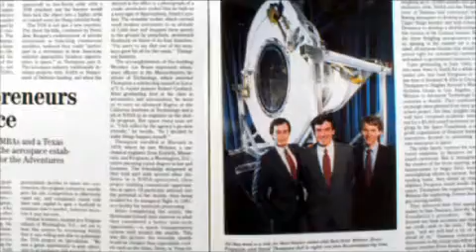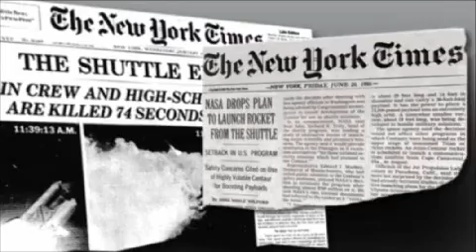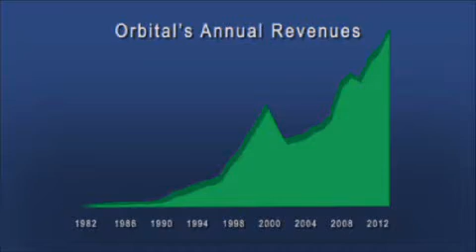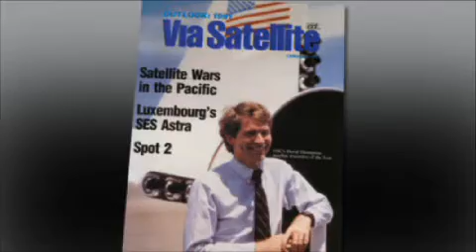David W. Thompson Von Karman Wings Award Tribute Video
On September 29, 2011 David W. Thompson, co-founder, Chairman, and CEO of Orbital Sciences Corporation received the Von Karman Wings Award from the Aerospace Historical Society and the Graduate Aerospace Laboratory at the California Institute of Technology.